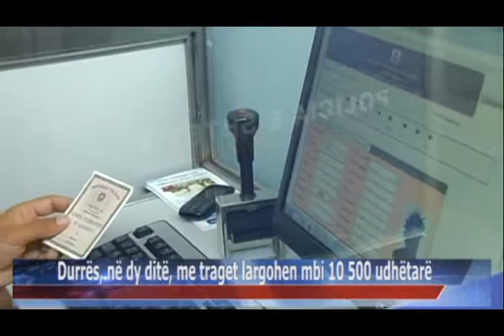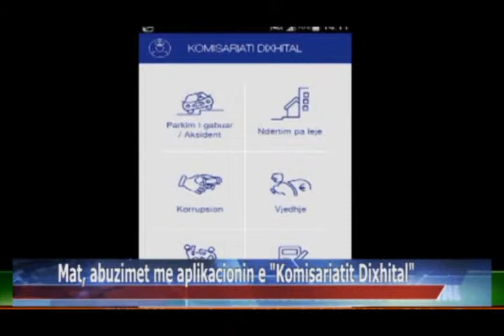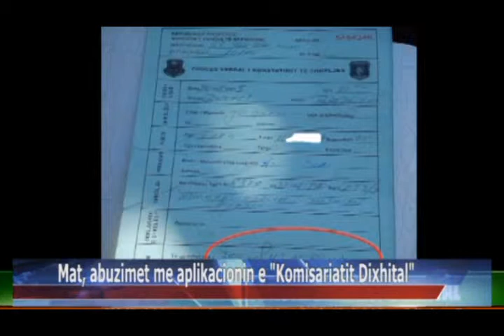22 08 2015 Edicioni i Lajmeve